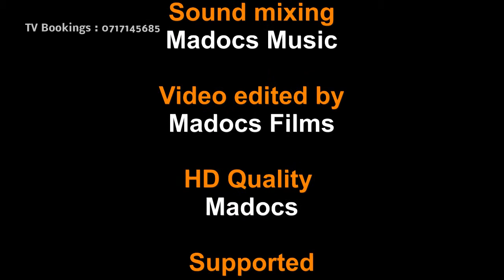Sterkcity tv Episode 306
sterkcity was invited to AFM RESTORATION ASSEMBLY in our location Sterkspruit Zwelitsha.